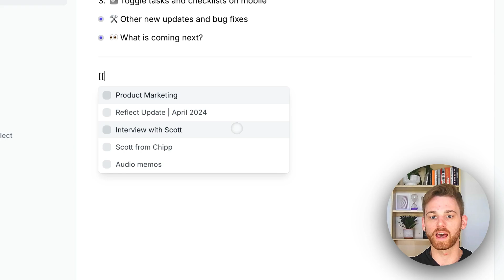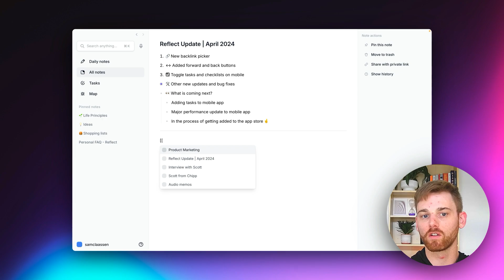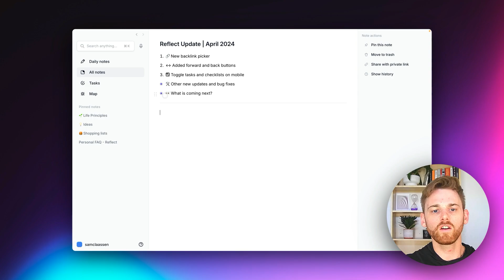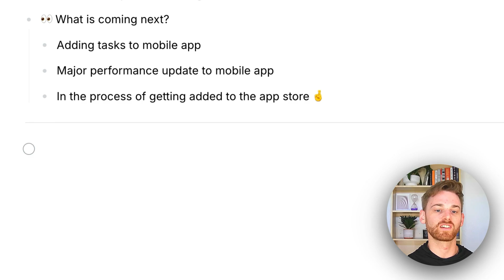Reflect April 2024 Update: New backlink picker and more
For a networked note-taking app like Reflect, the backlink picker plays a huge role. We’ve released a major update to Reflect’s backlink picker, as well as a handful of small features, performance improvements and bug fixes.

📍 Chapter Highlights
00:00:00 – Introduction
00:00:07 – New backlink picker
00:01:26 – Added forward and back buttons
00:01:51 – Toggling between tasks and checklists on mobile
00:02:12 – Other small updates and fixes
00:03:16 – What we're working on next